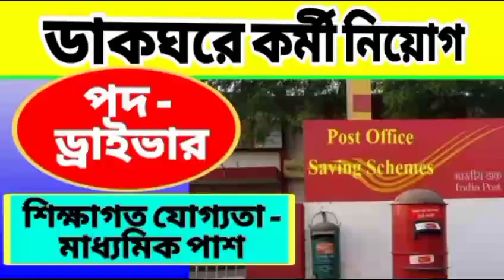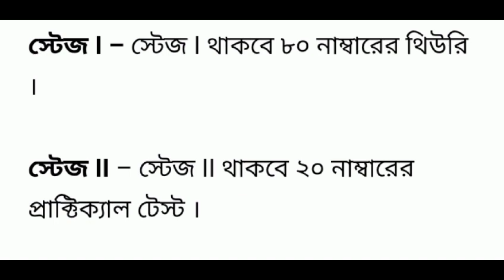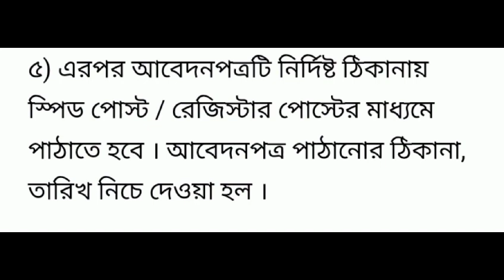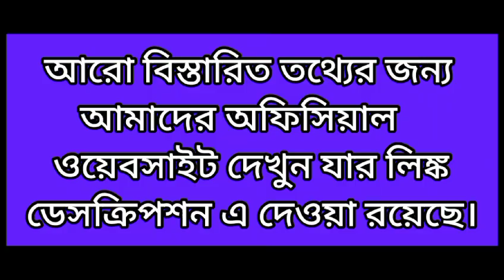Post Office Employment : মাধ্যমিক পাশে ভারতীয় ডাকবিভাগে নিয়োগ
Here we Discuss about the Vacancy in Post Office.